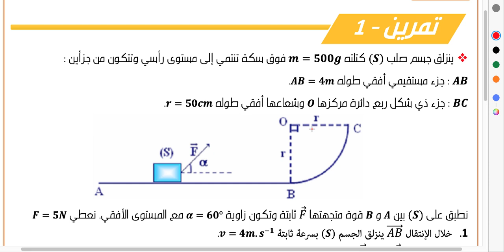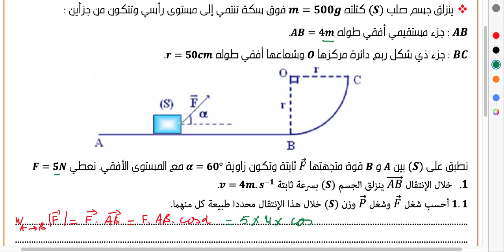أولى باك : سلسلة تمارين رقم 2 - شغل وقدرة قوة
🔥 للمزيد من الدروس والتمارين والفروض - المسلك العام، لاتنسى زيارة الموقع التالي
🔥 للمزيد من الدروس والتمارين والفروض - المسلك الدولي، لاتنسى زيارة الموقع التالي